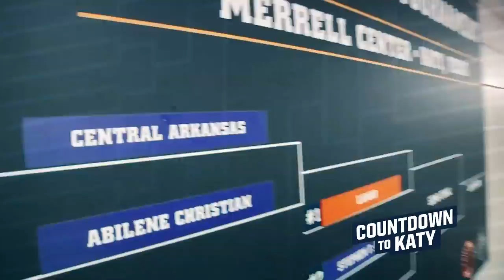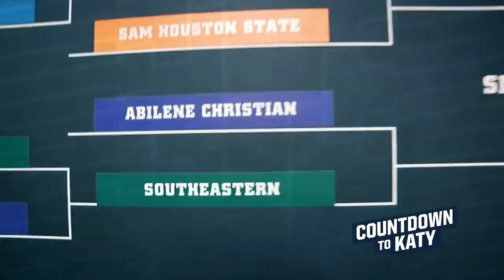Lamar University Softball vs. Texas Southern Game 2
The Cardinals take on the Tigers for game 2 in today’s double header